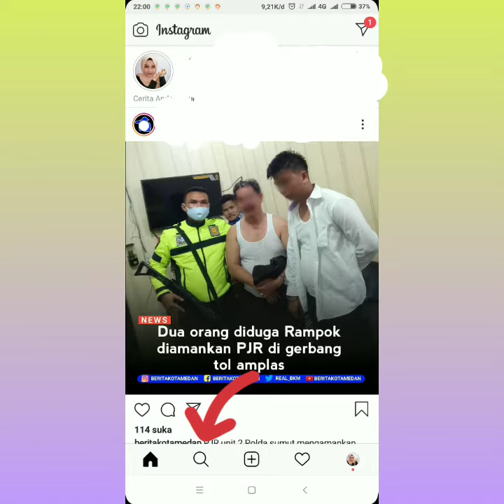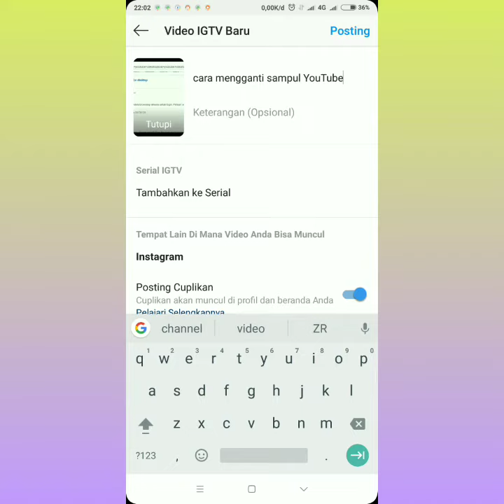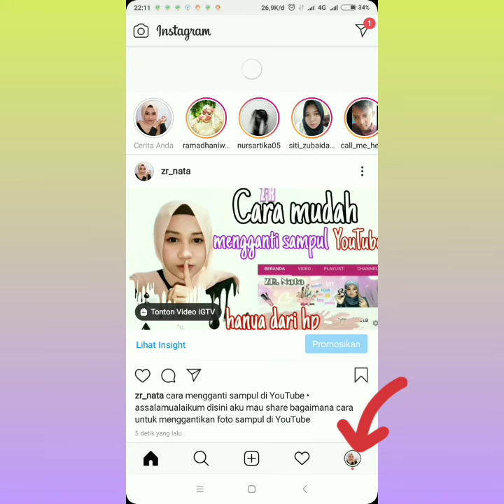CARA UPLOAD VIDEO DURASI PANJANG DI IGTV || BY : ZR NATA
CARA UPLOAD VIDEO DI IGTV || BY : ZR NATA

Di Vidio kali ini aku buat berbagi tips cara upload video durasi panjang yaitu di ig tv Instagram

Jika ada pertanyaan , Ketik di colom komentar ya  ??

dan jika ada kalian mau aku buat vdio apa kalian bisa komen di sini atau DM aku di Instagram.

Dan masih banyak lagi, jangan lupa Nonton vidio-vidio aku yang lainnya ya..

Rekaman : Xiaomi 5 plus
Edit video : inshot
Thumbnail : picart